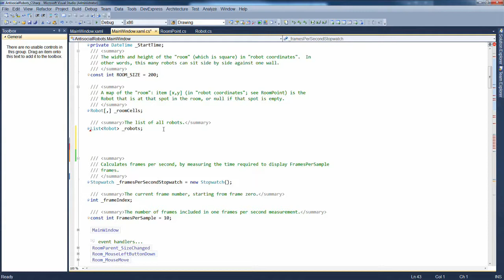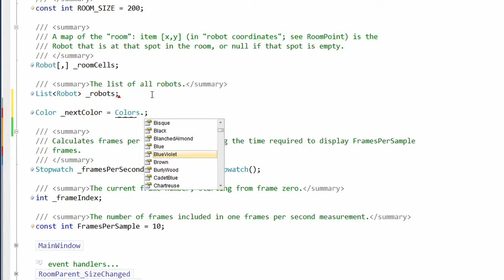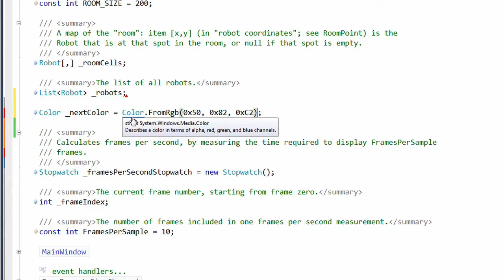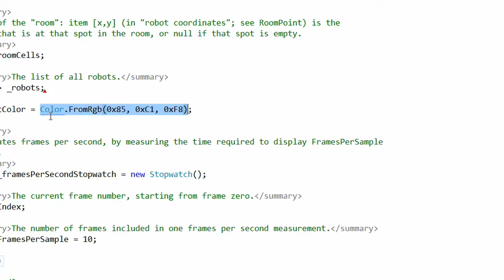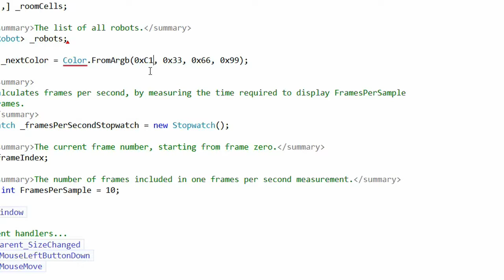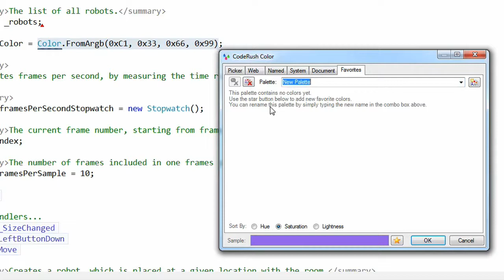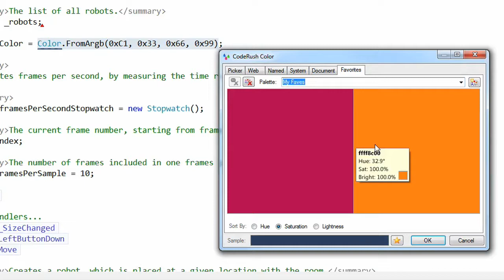Working in Color with CodeRush for Visual Studio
Working with color in your code has never been an easy task. CodeRush offers solutions to make working with color a breeze. This video demonstrates how easy it can be to identify and work with color codes in your code.